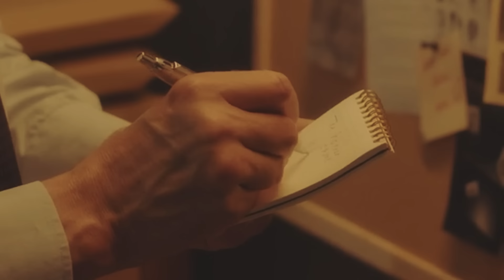This Story Shocks The World! Terrifying Python Loves His Owner More Than Anything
Hieronymus Carter jolted awake to the shrill ring of his phone. When he answered, he was shocked by the nature of the emergency. Apparently, a Burmese python had just wrapped itself around a whole family. Dr. Carter reached the farm the following day, preparing himself for a scene out of a horror movie. Instead, what he saw left him speechless. The snake was huge and liked to coil around its owners, but it seemed to love them more than anything else in the world! The sight was shocking, and Dr. Carter decided to stay a little longer to make sure the python was not faking its affection…